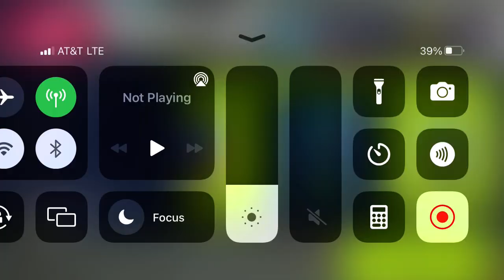Asphalt 9 - Vacation Time: Escape From The Heat